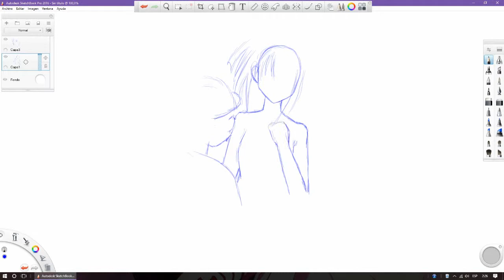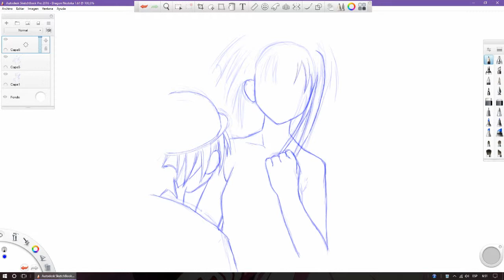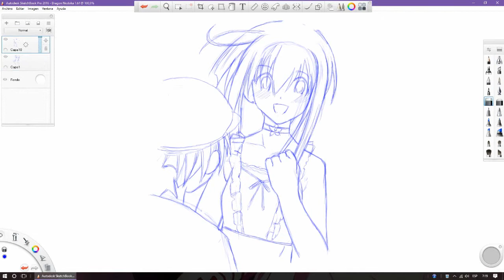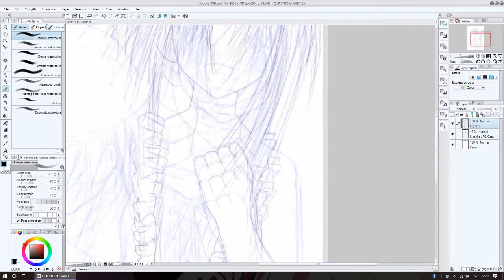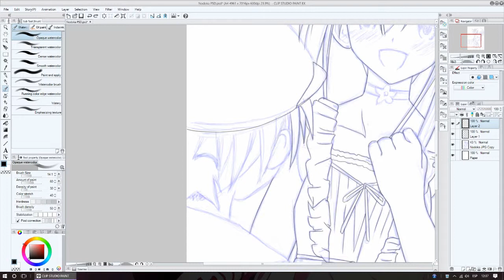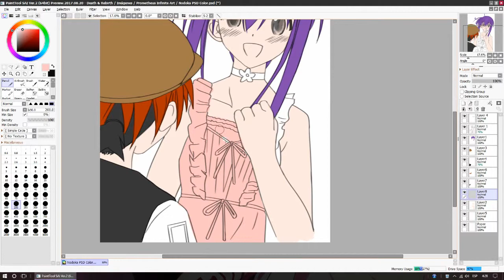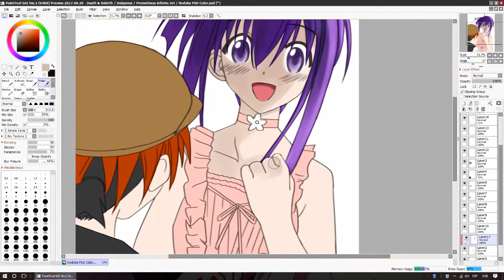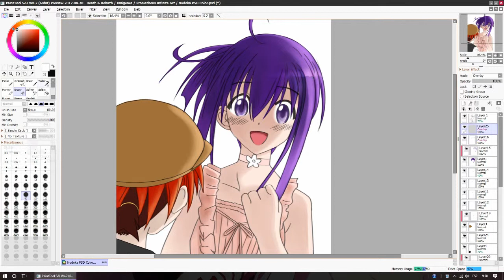Nodoka & Negi-Fan Art | NEGIMA by ken Akamatsu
Porque no importa lo que hagas nunca se deja de ser lo suficientemente friki xD y NEGIMA es uno de mis mangas favoritos el cual pertenece a Ken Akamatsu, esta vez aprovechando que estoy leyendo nuevamente el manga en version física decidi realizar un fan art de uno de mis capitulos favoritos de la serie con Nodoka y Negi como protagonistas.
Boceto con Sketchbook Pro, Line art con Clipstudio Paint, color con SAI 2 y retoque finales en photoshop, aunque al ser una parte muy tediosa como casi siempre decidi omitirla.

Artists: Retrograde & Xomu
Song: Valhalla